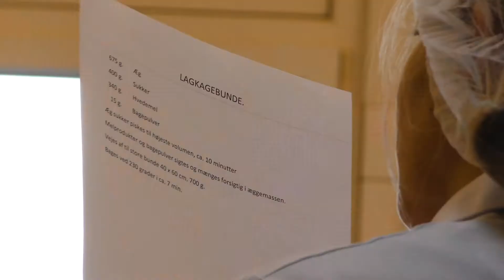Valgfag Brød & Kager